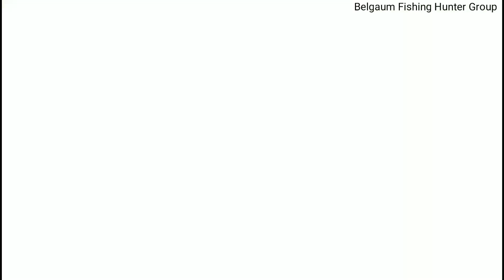Catching Krishna River Monster Wallago fishes||Patan fish[Tapah]||Wallago fishing Part 01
Wallago attu fish
Wallago fishing part 01
Part 02 will be upload soon.. Video was too big so made in 02 parts. Part 01 & part 02 .
Great Catch this time by our Group.
Caught 10 wallago fishes in one day on 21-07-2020 from 8 am to 1 pm in 5 hours only. You can see in video we have mentioned number of fishes we caught.
All fishes were caught on hand made spoon lure by our Angler Haroon killedar.. We got very good result on this hand made spoon.
Aur agar aapka koi sawal ya sujhaav hoto comments kare ke batai..